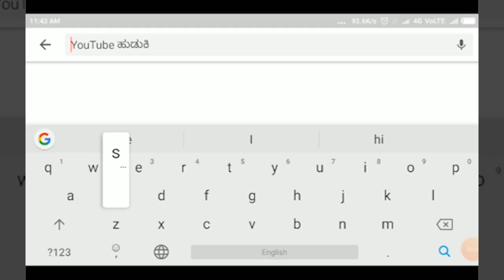MADYAPRADESH-ನಿಗೂಢ ಜಗತ್ತು..! ನದಿ ನೀರಿನಲ್ಲಿ ತೇಲುತ್ತದೆ ಕಲ್ಲಿನ ವಿಗ್ರಹ||SATYAM TV KANNADA